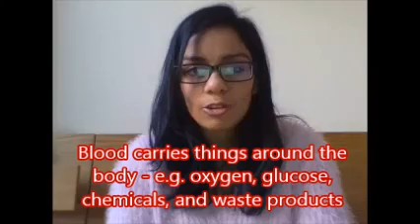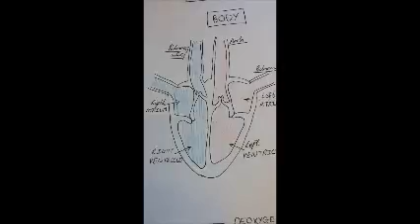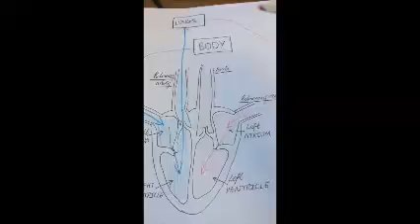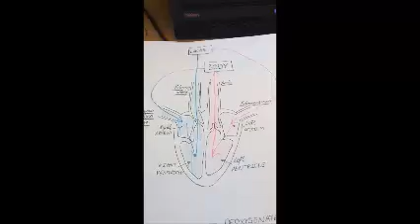The Heart GCSE Additional Science B2 Revision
Covering the Heart topic for GCSE Additional Science. It covers the structure of the heart and the flow of oxygenated and deoxygenated blood through it as the heart beats. It is a part of the Edexcel, AQA, and OCR Science syllabuses and is also relevant for GCSE PE. Also briefly covered is the arrangement of cells into an organism. Please feel free to let me know if you have any doubts about the topic or would like me to cover anything else at all! Happy revision!! :D

To test your knowledge try the questions below:

1) Explain the full workings of the heart and path taken by blood, starting from deoxygenated blood entering the Vena Cava Vein using all of the following key words:

Vena Cava Vein,   Atrium,   Ventricle,   Pulmonary Artery,  Pulmonary Vein,   Aorta,   Valves.

2) Explain why the heart beats.